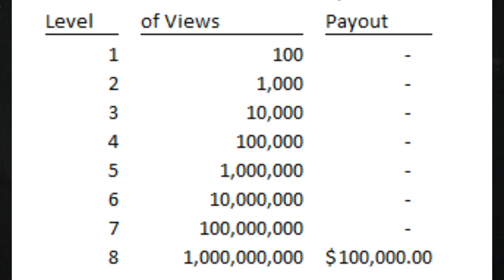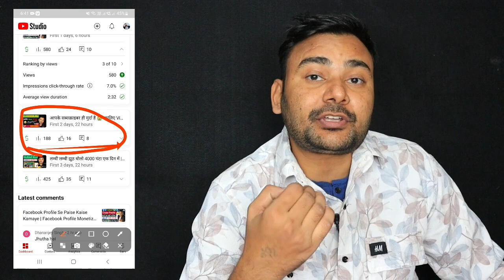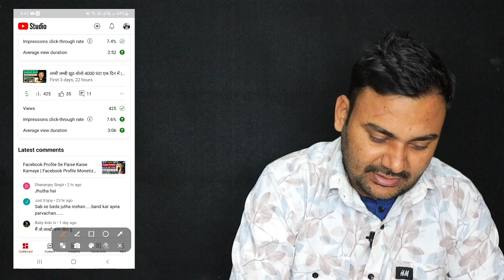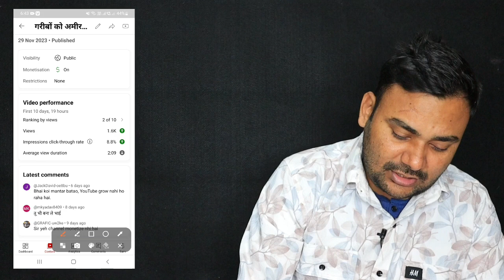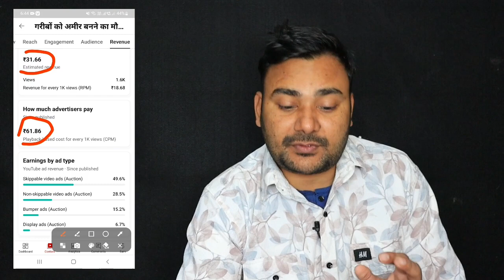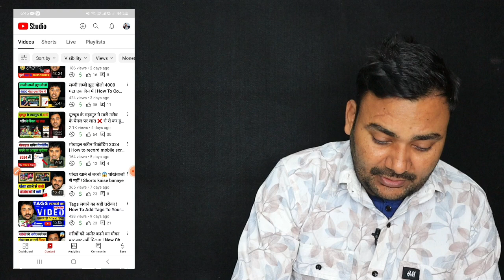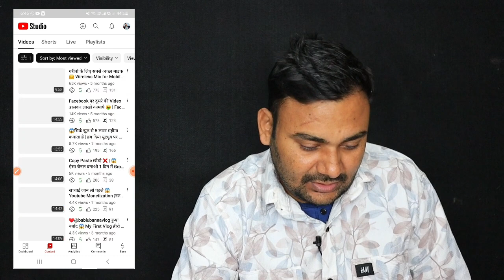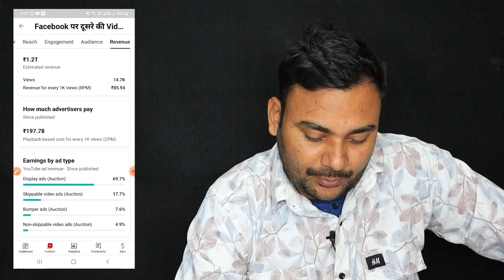गरीबों जान लो यूट्यूब पर कितना पैसा है 💸 How Much YouTube Pays You For 1,000 Views In 2024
In this video I reveal how much YouTube pays per 1,000 views and how to figure out how much YOU will make on YouTube. This factors in both YouTube monetization and other forms of monetizing your videos so if you're looking to make money on YouTube, you're in the right place!

इस वीडियो में मैं बताऊंगा कि YouTube प्रति 1,000 व्यूज पर कितना भुगतान करता है और यह कैसे पता करें कि आप YouTube पर कितना कमाएंगे।  यह YouTube मुद्रीकरण और आपके वीडियो से मुद्रीकरण के अन्य रूपों दोनों में कारक है, इसलिए यदि आप YouTube पर पैसा कमाना चाहते हैं, तो आप सही जगह पर हैं!

My Mic Boya V20
Green Screen
Mobile tripod
Ring Light with Stand
Camera canon m50 mark ii

Sumit Hooda - Hooda Tech
Haryana (India)